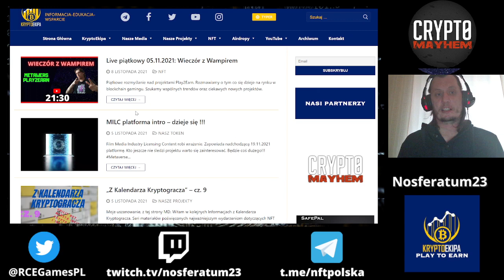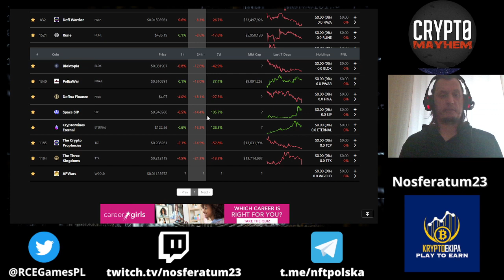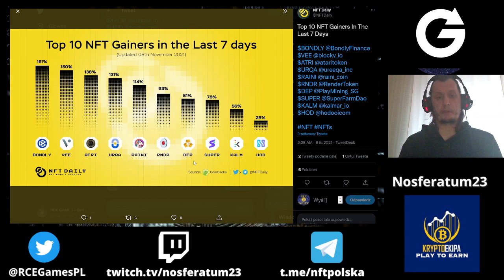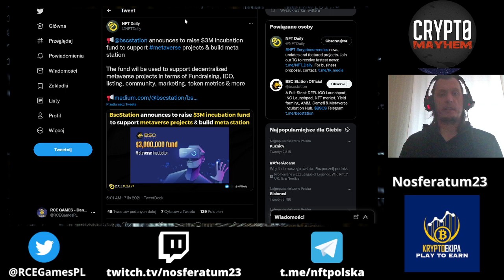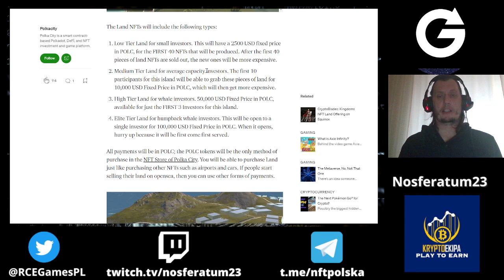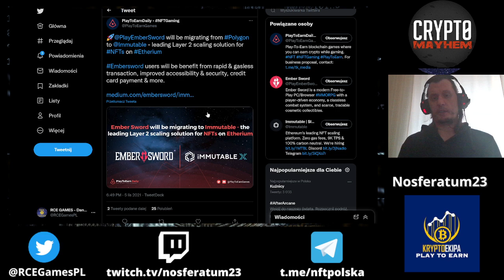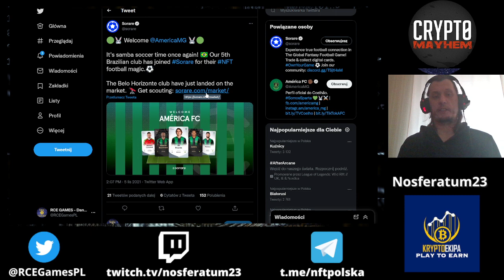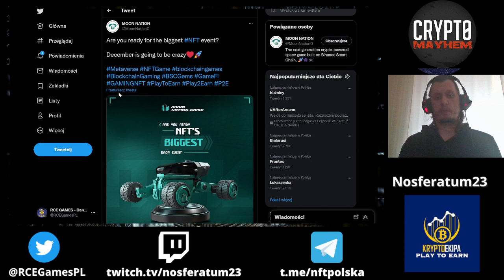Zakup ziemi w Polka City. BSC Station inwestuje w inkubację projektów związanych z metawersem.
W dzisiejszych NFT Newsach:
✅ Analiza tokenów gamingowych.
✅ Sprzedaż landów w Polka City 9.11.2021.
✅ BscStation inwestuje 3 miliony w inkubację metaversów.
✅ Przyglądamy się ROI projektów od czasu zamiany Facebooka na Meta.
✅ Przegląd projektów na Waxie.
✅ Ember Sword zmienia Polygon na Immmutable X.
✅ Przegląd karcianek na blockchainie.
✅ MemeKiller wydaje demo gry.
✅ Kolejny brazylijski klub w Sorare. America FC.
✅ CoinEx listuje token $ATLAS.
✅ Moon Nation zapowiada na grudzień event NFT.
✅ Porcja statystyk.

💲Możesz wspierać rozwój kanału w krypto💲:
TRX:TK4WWizMCQiL2HgFYabd66o3doXMPeD7xH
ETH/Polygon(Matic)/BSC:0xCBE46f5645a7C2Ac1ac52337d997ECfd8c4329ac